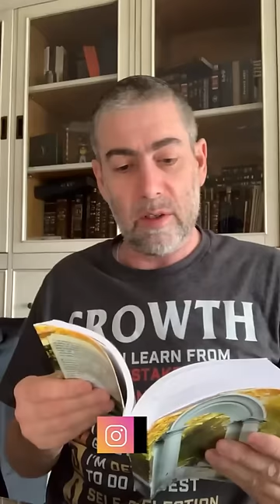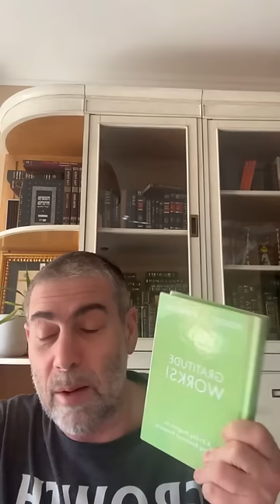✡️ Ицхак Пинтосевич: Усваивай правильные качества. Как достигать целей? О благодарности. Урок 102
Какие качества для продвижения человека к главной жизненной цели самые важные, и что они нам дают? Что выделял как основу познания Царь Соломон и в чем заключается описанный ним путь приближения к Вс-вышнему?
Три варианта развития жизненных событий в зависимости от выбора человека и их последствия. Путь любви к Б-гу - простой, на какое качество надо обратить внимание в первую очередь, чтобы по нему идти?
Почему сказано, что "награда за заповедь - заповедь"? Насколько на самом деле большой чести мы удостоены, имея возможность исполнять заповеди Вс-вышнего?
История, пересказываемая от имени Хафец Хаима, о временах в начале 20-го века, когда все больше людей начали стремиться в Америку в поисках лучшей жизни. Что произошло, когда богач пришел к бедняку, который выиграл билет в Америку и с чем эмоции бедняка сравнивал Хафец Хаим?
Важность скромной одежды как достойного примера от наших праотцов.
О трех качествах, которые делают человека учеником Авраама, и трех других качествах, которые делают человека учеником Билама. К каким последствиям приводит образ жизни каждой из категорий?
Качество "добрый глаз" - видение добра в мире, оптимизм и благодарность.
Качества "смиренный дух" и "скромная душа". Что такое высокомерие и какое поведение является его противоположностью?
Качества Билама как полная противоположность качеств Авраама. Простые жизненные примеры этих качеств. Как отличить по-настоящему религиозного человека?
Какими качествами обладали ученики Аарона? Приходим к пониманию второй главной миссии человека в этом мире.
Где наиболее ярко проверяются все эти качества? Почему человеку важно научиться отпустить контроль над окружающими и миром вокруг и с чем можно сравнить того, кто так поступает?
Изучение книги рава Зелига Плискина "Happiness". Что является главной целью жизни согласно иудаизму и какие мини-цели в это включены?
Два качества, которые помогают в достижении этих целей. Какой пример следует подавать своему окружению?
Складываем два урока в одну общую картину. Сочетание всех качеств, которые соответствуют воле Вс-вышнего и благодарность за возможность исполнять эти задачи.